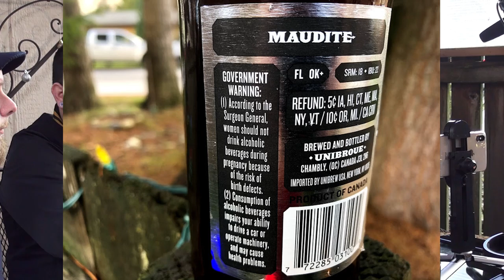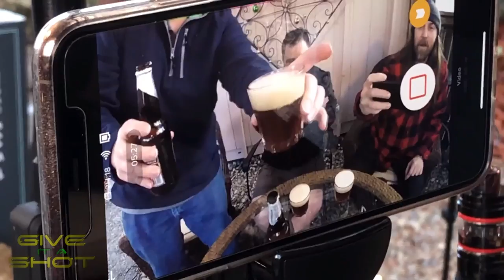MAUDITE Double Ale on Give It A Shot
On this beer review we all get to try a Belgian style beer 8% Alc by Vol. This one is brewed with spices

Shot on Sony AVCHD HDR-CX580
               Sony AVCHD CX220
               Sony Bloggie
               GoPro Hero 2
Audio Tascam DR 70D
            2 Sony ICD PX312
            Sony ICD UX560
            LyxPro CMG 50 Condenser Shotgun Microphone
            Samson Co2
            Zoom H2n
            Zoom H5
            Tascam DR-05